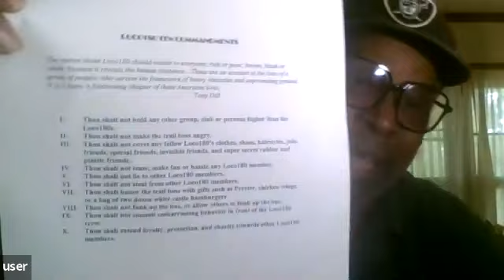Carl Kozlowski interviews James "JB" Berry, the LA bus driver who allowed a talk show on his bus!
James "JB" Berry was Carl's favorite bus driver, running the round trip route between Pasadena and Hollywood overnights for years. It was a Party on Wheels with JB at the helm, and they discuss the night Carl and his partners Mike Nagami and Jake Belcher taped a talk show on board the bus - YEARS before Jimmy Kimmel rented a bus and had a pre-planned studio audience! Carl's talk show was a guerrilla, anything-can-happen operation!